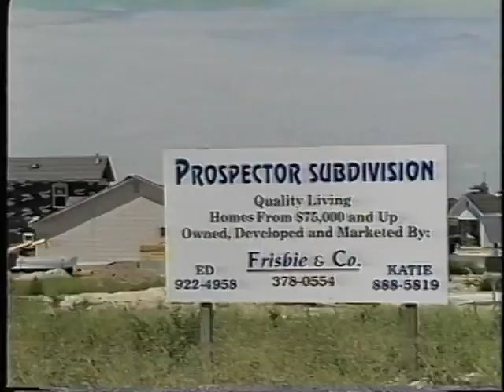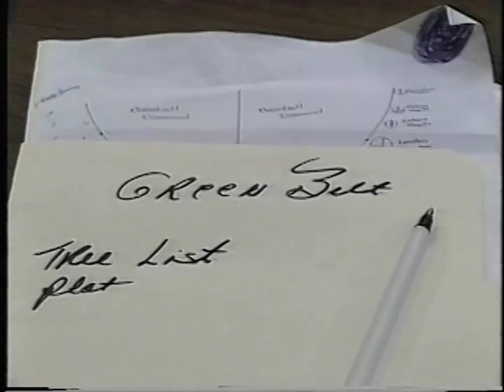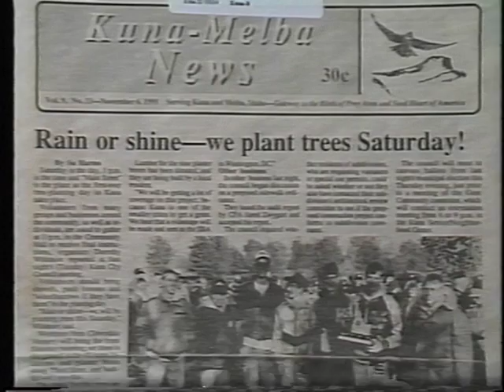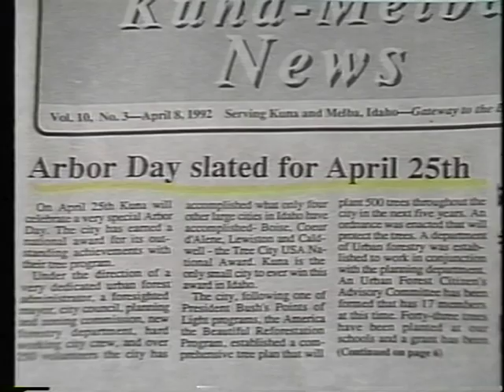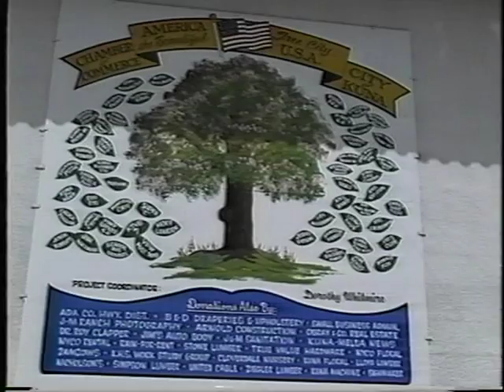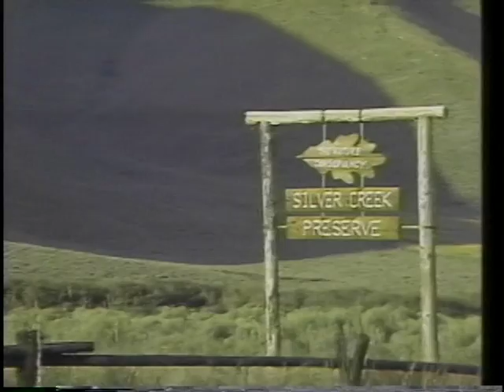Urban Forestry and excerpt from "Silver Creek: 10 years with the Nature Conservancy"